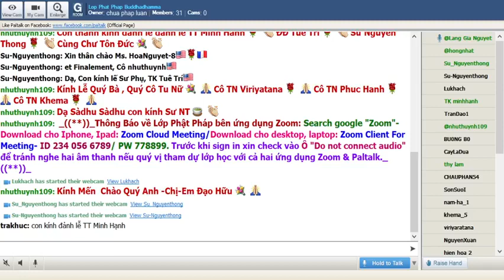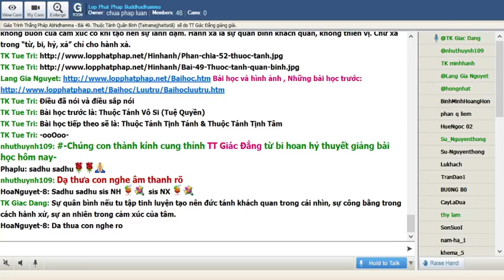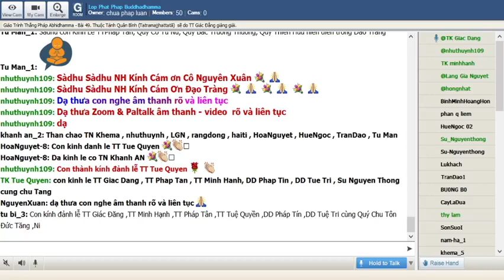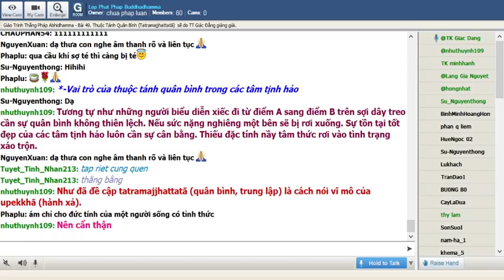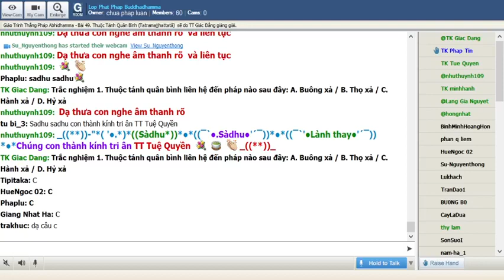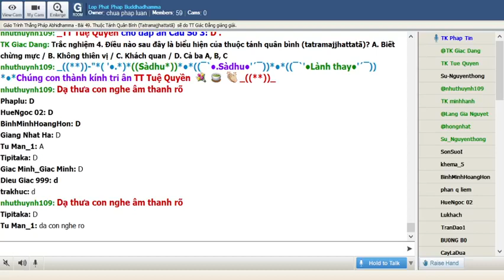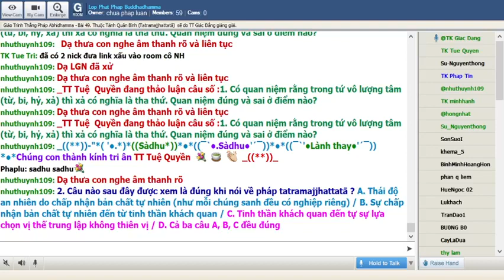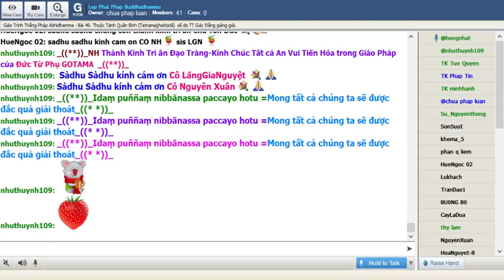10-12-2020. ABHIDHAMMA-THẮNG PHÁP_Lop Phat Phap Buddhadhamma.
Lop Phat Phap Buddhadhamma Thứ Năm Dec 10-2020.Giáo Trình Thắng Pháp Abhidhamma -Tỳ Kheo Giác Đẳng biên soạn.Bài 49. Thuộc Tánh Quân Bình (Tatramajjhattatā)  sẽ do TT Giác Đẳng giảng giải.

@@@ 49. Thuộc Tánh Quân Bình (Tatramajjhattatā)

Thuộc tánh quân bình (Tatramajjhattatā) là một trong 19 thuộc tánh tịnh hảo biến hành có nghĩa là có mặt trong tất cả tâm tịnh hảo. Đây là thuộc tánh dễ gây nhiều ngộ nhận trên cả hai phương diện ngữ và nghĩa. Hầu hết các các giáo trình Thắng Pháp tiếng Việt thường được gọi là hành xả. Người học cần nắm rõ ngữ cảnh khi muốn định nghĩa đích xác từ vựng nầy.

Hiểu chính xác thuộc tánh quân bình là gì?

Thuật ngữ tatramajjhattatā có nghĩa là “ở đó ngay chính giữa” chỉ cho sự cân bằng, trung lập, trung hoà, khách quan. Những bản kinh xưa thường dùng thí dụ người điều khiển xe song mã khéo léo khiến cho hai con ngựa luôn chạy song song không trước không sau.

Thuộc tánh quân bình hiểu theo cách nói vĩ mô

Sự quân bình luôn là yếu tố cần thiết để đi tới. Trong một tổ chức, một gia đình có sự thiên vị thì thường tạo nên xáo trộn. Một chiếc xe bốn bánh nếu không cân bằng sẽ nhanh chóng hỏng hóc. Khách quan, vô tư, không thiên vị là đặc tánh của thuộc tánh quân bình.

Thuộc tánh quân bình hiểu theo cách nói đại loại

Trong cách nói đại loại tatramajjhattatā được biết đến với tên gọi upekkhā thường được dịch là hành xả như xả trong bốn vô lượng hay hành xả trong các pháp ba la mật. Sự quân bình nếu tu tập tinh luyện tạo nên đức tánh khách quan trong cái nhìn, sự công bằng trong cách hành xử, sự an nhiên trong cảm xúc của tâm.

Nếu nhận dạng trong đời sống hằng ngày thì sự quân bình chính là tánh cách chừng mực; ở mức độ sâu kín và tinh luyện nội tâm chính là những trạng thái xả niệm thanh tịnh của thiền định

Vai trò của thuộc tánh quân bình trong các tâm tịnh hảo

Tương tự như những người biểu diễn xiếc đi từ điểm A sang điểm B trên sợi dây treo cần sự quân bình không thiên lệch. Nếu sức nặng nghiêng một bên sẽ bị rơi xuống. Sự tồn tại tốt đẹp của các tâm tịnh hảo luôn cần sự cân bằng. Thiếu đặc tính nầy tâm thức rơi vào tình trạng xáo trộn.

Ngữ và nghĩa:

Như đã đề cập tatramajjhattatā (quân bình, trung lập) là cách nói vĩ mô của upekkhā (hành xả). Đa số các bản dịch đều dùng chữ “hành xả” để dịch cả hai từ. Có rất nhiều trường hợp tâm tịnh hảo có sự quân bình nhưng không nhất thiết là an nhiên. Ba trạng thái từ, bi và hỷ đều có tatramajjhattatā nhưng không phải là upekkhā

Nên cẩn thận:

Người học Phật cần hết sức cẩn thận giữa thọ xả và hành xả. Thọ xả là trạng thái không vui không buồn của cảm xúc có khi tạo nên sự lãnh đạm. Hành xả là sự quân bình khách quan, không thiên vị. Chữ xả trong “từ, bi, hỷ, xả” chỉ cho hành xả.

Minh hoạ